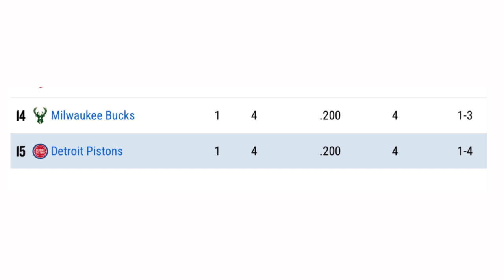WHO IS RESPONSIBLE FOR THIS DISASTER? 🎯Doc, Giannis, Dame or EVERYBODY?!?!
Big Time Hoops is a premier organizer of basketball tournaments and events tailored to meet every team’s needs. Since 2011, they've been hosting a range of competitive events, including Showcases, Collegiate Combines, One Day Challenges, Invitationals, AAU Super Regionals, and NCAA Certified tournaments

Elevate Your Game, Embrace the Competition!

Whether you're a Player, Coach, Parent/Spectator, Official, Event Director, or College Coach, Big Time Hoops brings a unique behind-the-scenes experience to each role, making travel youth basketball bigger and better than ever.